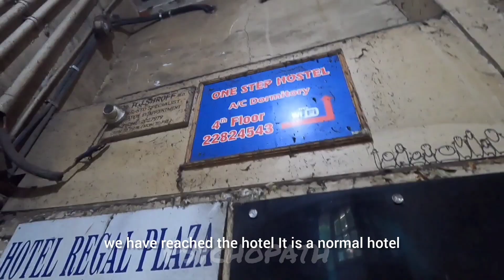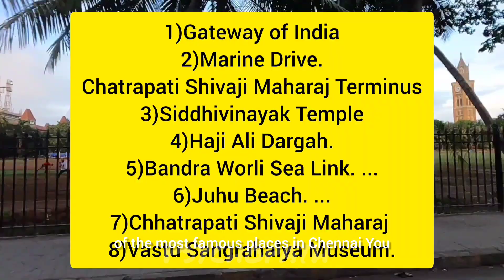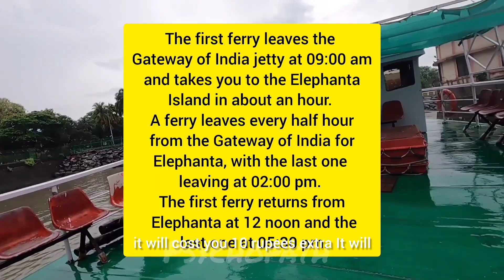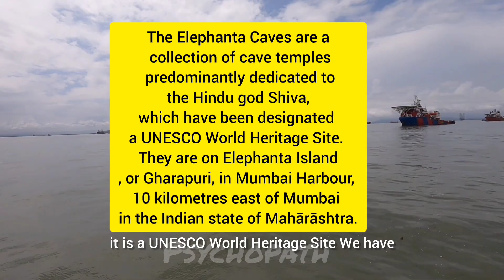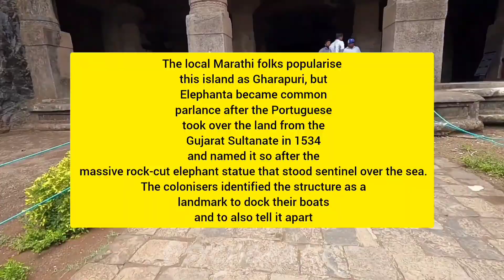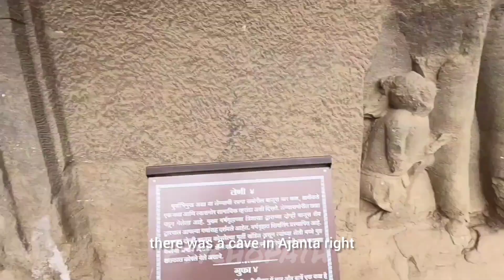Mumbai-Two day trip சென்னையில் இருந்து Budget Trip tourist places in Tamil | Travel vlog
In this video we have given the some information about the places to visit Mumbai .

Hello  Family & my dear Friends.
Welcomed Back to my YouTube Channel. In This video, i have covered a perfect travel guide for Mumbai, place to visit in Mumbai and all other information related to Mumbai travel. So, in case you are planning to visit Mumbai anytime soon, this video will gonna be super helpful for you. I started my journey from Pune, so you will also enjoy Pune to Mumbai Train Journey in this video and vice-versa. I must say, the views between Mumbai to Pune route is just breathtaking which you shouldn't miss in the video. I have covered most touristy places of Mumbai in this video such as Gateway of India, Taj Hotel, Marine Drive, Juhu Beach and many other places. Information related to budget, ticket, timings of the places has been also covered in the vlog.

About Mumbai: Mumbai (formerly called Bombay) is a densely populated city on India's west coast. A financial center, it's India's largest city.